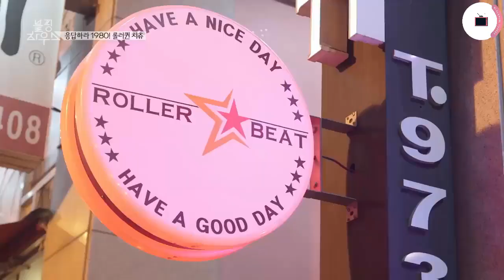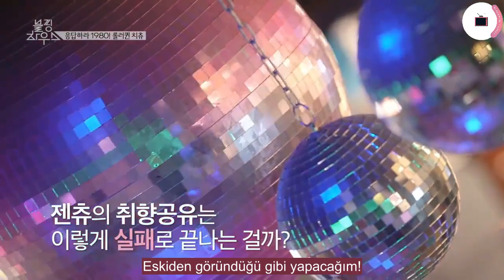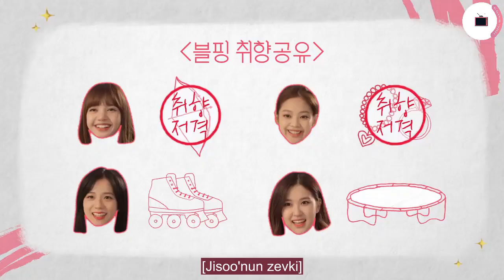BLACKPINK EVİ 7-4 [Türkçe Altyazı]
Beğendiyseniz lütfen beğen butonuna tıklayın.
Hatta beğenmeseniz de tıklayın :D
Tüm eklediğimiz videoları sizler için hazırlıyoruz ve bu kadarcık desteği hak ettiğimizi düşünüyoruz.. ^^
Hepinize kucak dolusu teşekkürler!!

Buraya kadar okuduysanız yoruma "BLACKPINK IN MY AREA" yazın  :D Hişşşşt aramızda ama ;D